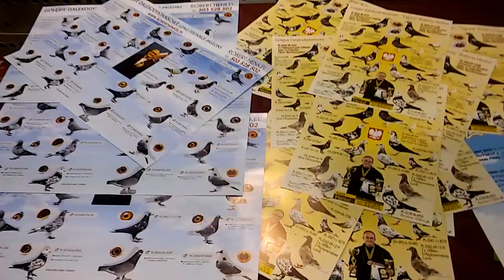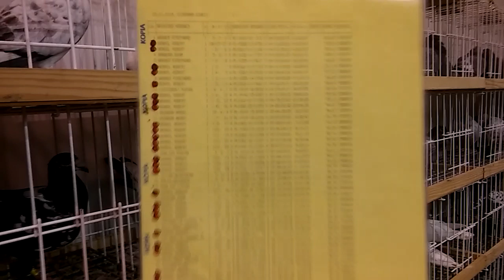Wystawa Sosnowiec Henkel.Robert